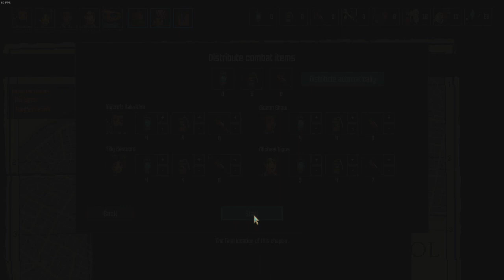Shardpunk Verminfall #6, Chapter2 The Siege Rat หนูอะไรตัวใหญ่ยักษ์